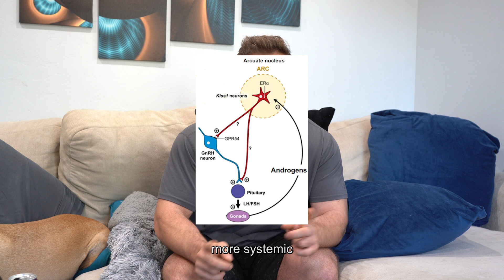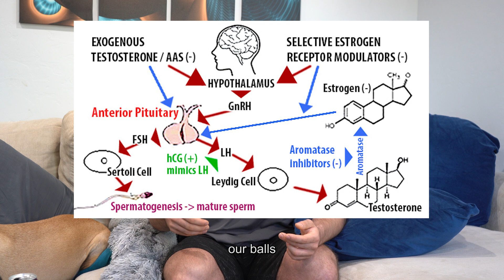How to Increase Testosterone Levels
In this video I go over the 4 steps to increasing testosterone levels, from fixing bad habits, to increasing good habits, and natural/pharmacological supplementation.

Links for Enclomiphene and HCG:
(Code KATZ)